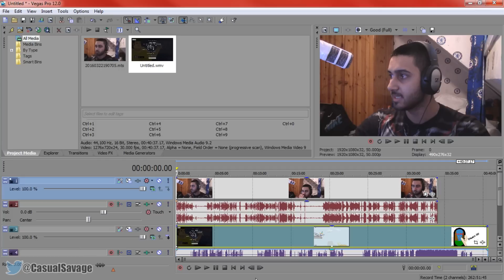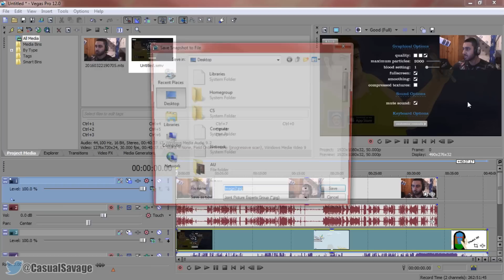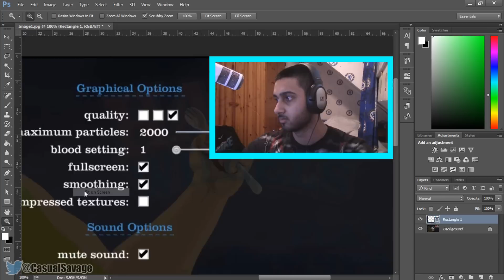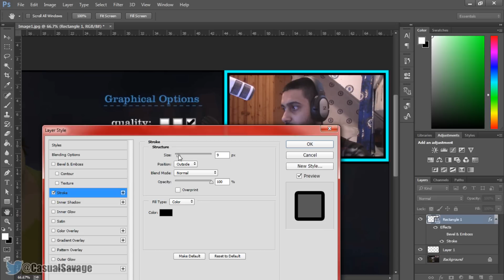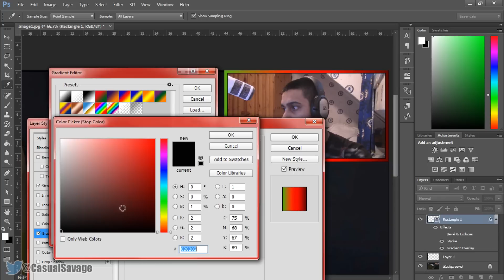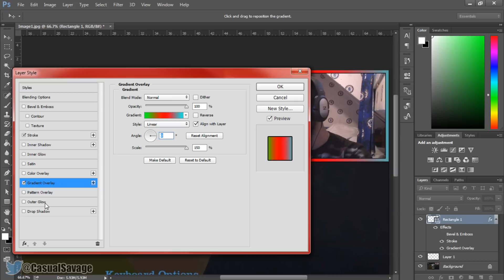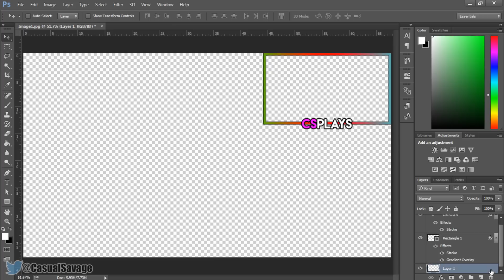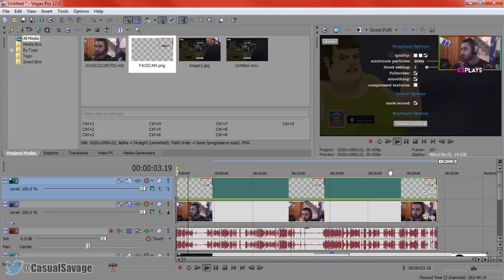How To: Make Facecam Border in Photoshop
How To: Make Facecam Border in Photoshop! What's up, in this video I am going to be showing you how to make a facecam border in Photoshop! I said in my Sony Vegas tutorial on how to make a facecam I will show you how to make one in Photoshop, and here it is! In the video I used Photoshop CC but it shouldn't matter which version you use, you can still follow.  Like I mentioned at the beginning and end of the video, if you would like to request a tutorial, then don't hesitate, you can either ask in the comments or you can ask on Twitter (link below).

CasualSavage